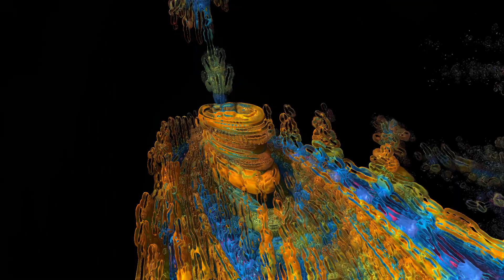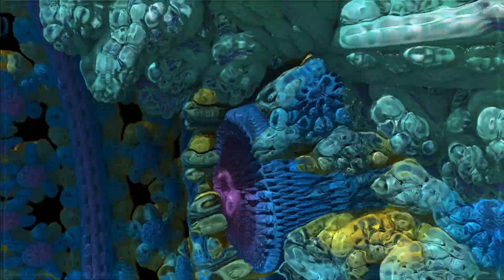Final Delusion ( Palo Santo - Pettra ♫ )